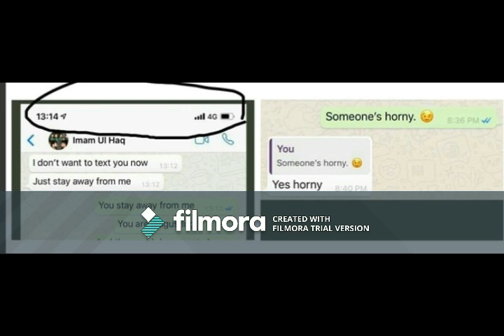Imam ul Haq in MeToo controversy as a Twitter user exposes his chats with girls scandal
Imam ul Haq in MeToo controversy as a Twitter user exposes his chats with girls

Imam’s chats
In some of the chats, Imam-ul-Haq could be seen mentioning the girls as ‘baby’ and giving her information about his whereabouts. In other chats, the cricketer is fighting with the girl in an attempt to break up with her and the Twitter user claims that he manipulated and used them. He has tweeted that he has a lot of pictorial and video content in this matter and will only post if the girls agree to it.

The screenshots of the fourth girl are not available but she approached one of the other three girls on Instagram to let her know that Imam-ul-Haq cheats and the pictures of the chat have also been leaked. While Imam has certainly earned fame with his batting since making his international debut, this matter is likely to put him in trouble.